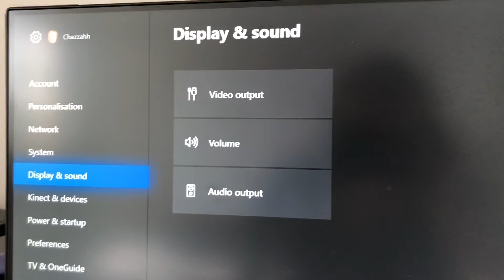HOW TO GET STRETCHED RESOLUTION ON CONSOLE! ツ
Wadu hecc